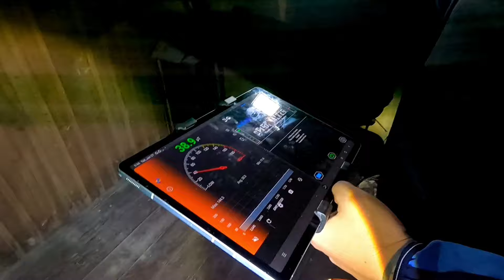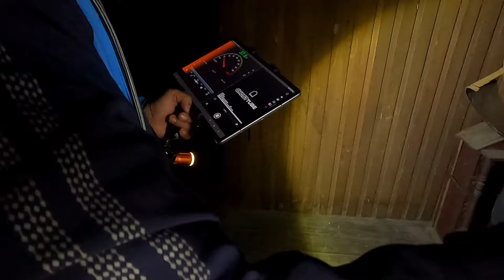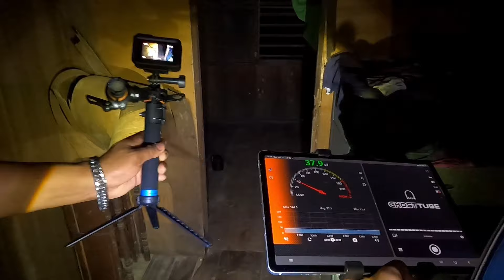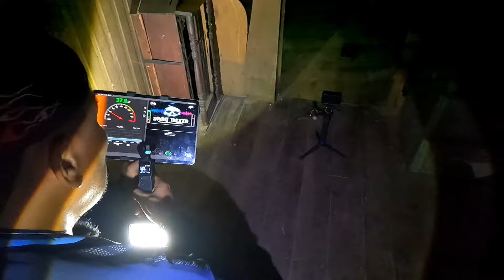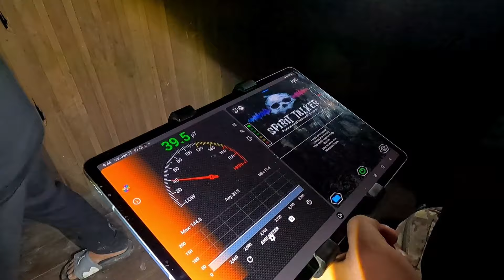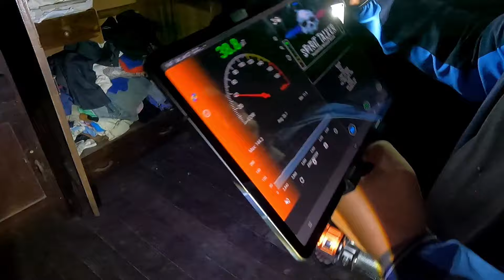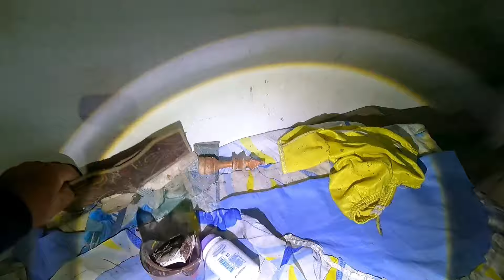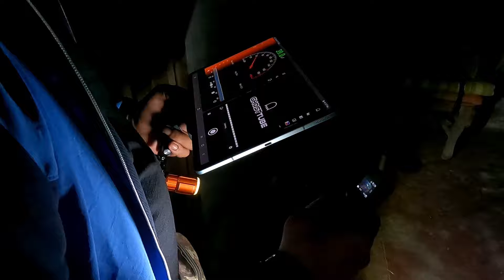Dito parin ang mga kaluluwa ng may ari ng bahay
Sinaunang bahay, maraming nag paramdam dito,pinag laruan ang Rempod,at lalo na Ang aparador nag bukas sara at bigla pang tumonog ang music box,kaya panuorin ang nakakatakot na Exploration nato!!

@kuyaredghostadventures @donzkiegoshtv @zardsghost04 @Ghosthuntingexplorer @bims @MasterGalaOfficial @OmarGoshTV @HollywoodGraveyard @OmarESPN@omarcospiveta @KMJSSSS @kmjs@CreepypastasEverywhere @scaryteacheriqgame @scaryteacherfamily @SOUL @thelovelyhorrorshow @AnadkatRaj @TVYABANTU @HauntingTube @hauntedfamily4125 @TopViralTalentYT